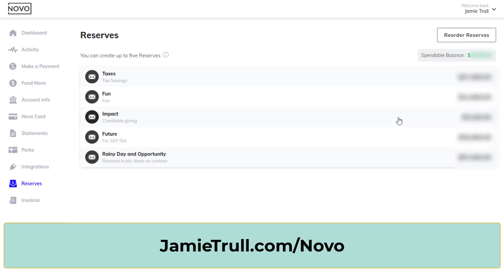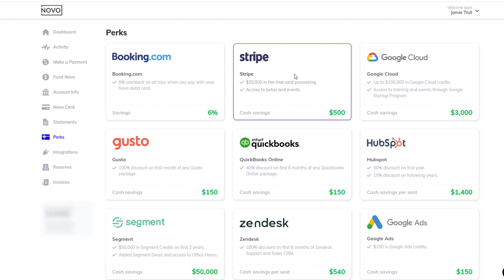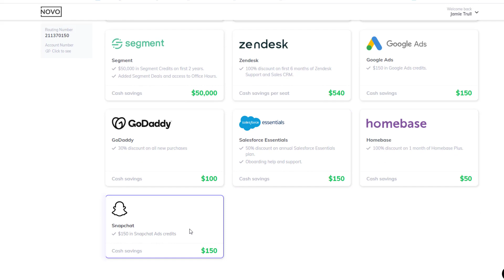Profit First Friendly Banking for 2024 - Advanced Bank Accounts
2024 Profit First Friendly Banking Update: We now also recommend Relay bank accounts for Small Businesses that follow the Profit First methodology.

Have you been wondering "What is the best bank for Profit First" in 2024? I got your answer! After a ton of research, I found the BEST free business bank account out there and one that can easily replace our beloved Azlo now that it has closed.

UPDATE: Novo has some NEW features that make it even more Profit First friendly!  You can now automate a % of your earnings to go to different folders, like taxes, etc!  Also, you can now have more envelopes if needed, you are no longer limited to 5!  Check out my demo of the new features in this more recent video about Novo

👉 Have questions for Jamie? Join us for our next Power in Numbers Live Show.

✔️Ready to set up your advanced account for Profit First or want to learn more about Bank Novo get started

// ABOUT ME

Hey! I’m Jamie Trull, CPA & Profit Strategist here to help you with the tools & resources to get you informed, organized and profitable with your business finances.

// FINANCIAL TOOLS & SYSTEMS I LOVE //

🎁 More Things I love.